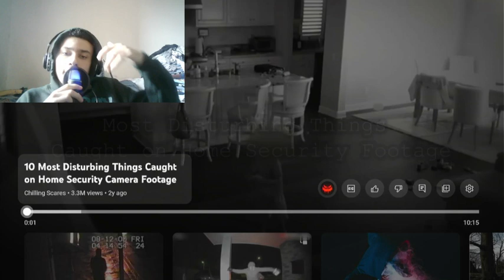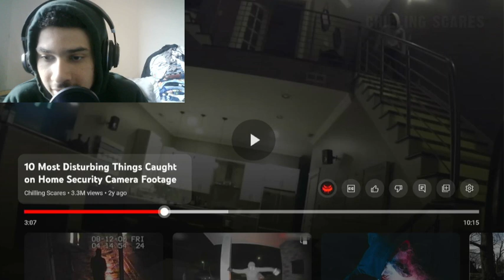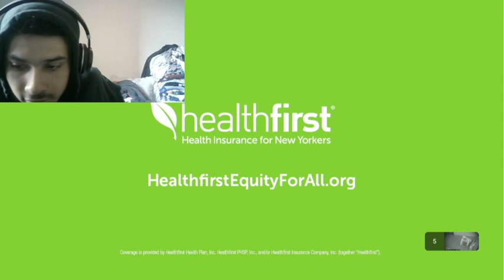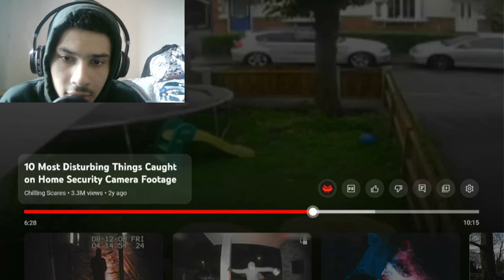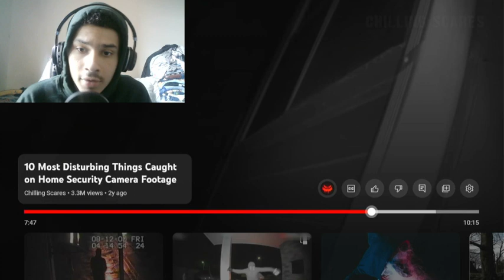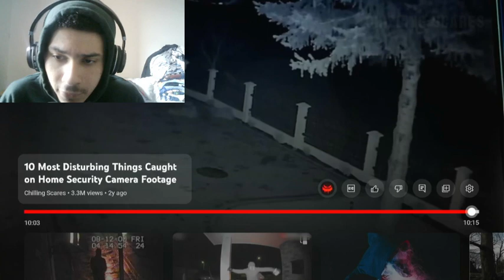REACTING TO DISTURBING THINGS CAUGHT ON SECURITY CAM FOOTAGE